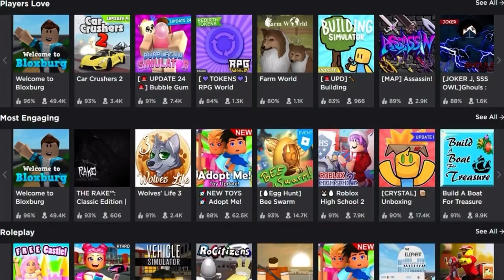i miss old roblox…